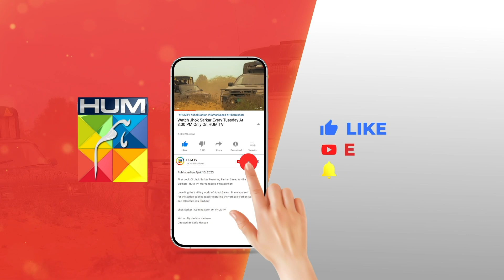Jaan Se Qemti Tou Kuch Bhi Nahi...?? alizehshah shehrozsabzwari - Khel - HUM TV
CAST:

Yashma Gill
Feroz Kadri
Shehroz Sabzwari
Ahmed randhawa
Jahanzeb Qamar
Nadeem Siddiqui